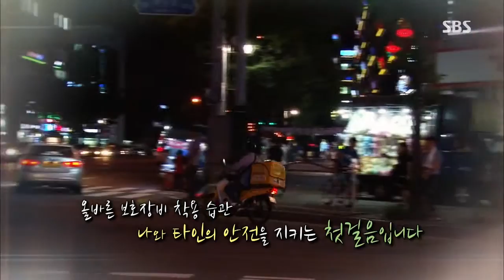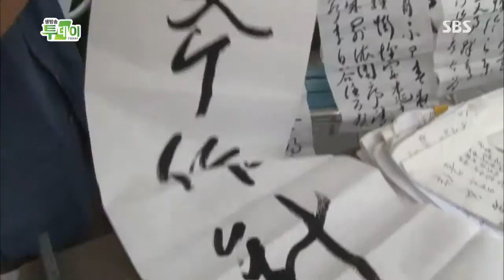2013-07-25 생방송 투데이 #4(8)